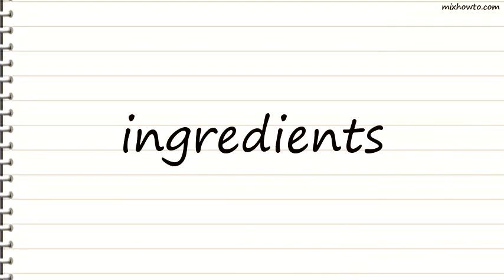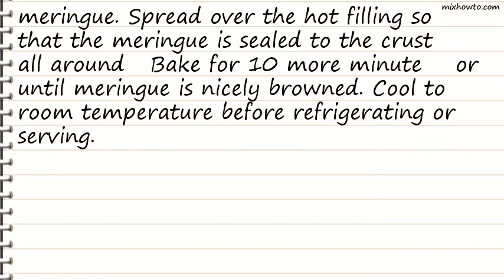Recipe Blueberry Meringue Pie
INGREDIENTS:
●1 (9 inch) pie shell, partially baked
●4 cups blueberries